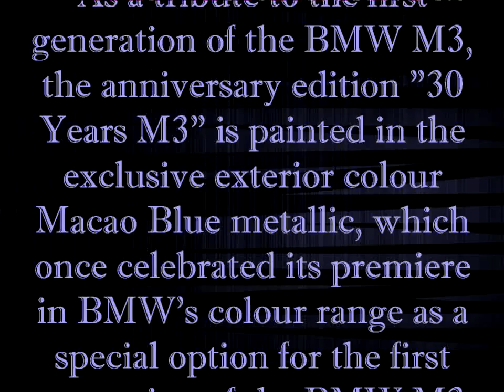Latest Autovlog News : BMW M3 30 Jahre 2016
With the launch of the first generation of the BMW M3 in 1986, the BMW M GmbH, at that time operating under the name BMW Motorsport GmbH, revolutionized the sporty mid-range segment. No other manufacturer had previously ever deployed genuine motorsports technology so consistently in order to transform a high-volume production model like the BMW 3 Series into a thoroughbred high-performance sports car that is also fully suitable for everyday use. The first BMW M3 set the standard by which other manufacturers were measured.

Meanwhile, BMW M has continuously refined its automotive icon across five model generations. And over all these years the BMW M3 has retained its original character. Probably no other automobile combines distinct racing genes and unrestricted day-to-day suitability into such a highly emotional overall concept. To mark the 30th anniversary of this automotive icon this summer, BMW M is launching the exclusive special edition of the BMW M3 "30 Years M3", which is limited to 500 cars worldwide.